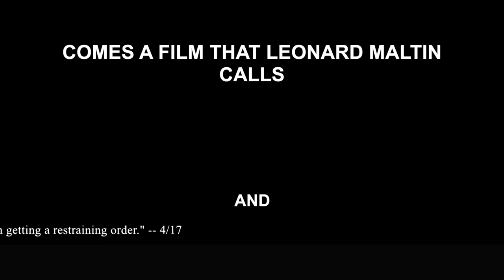Embrace The Brutality: A Continental Divide Trail Adventure (Teaser Trailer)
Embrace the Brutality is a feature length documentary that follows a group of hikers as they attempt to thru-hike the entire Continental Divide Trail, which runs from Mexico to Canada through New Mexico, Colorado, Wyoming, a bit of Idaho, and Montana.

The music in the teaser trailer is "The Star of Munster" by Runa.  For more information on the band, go